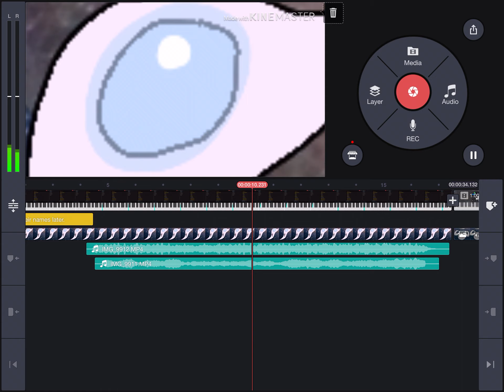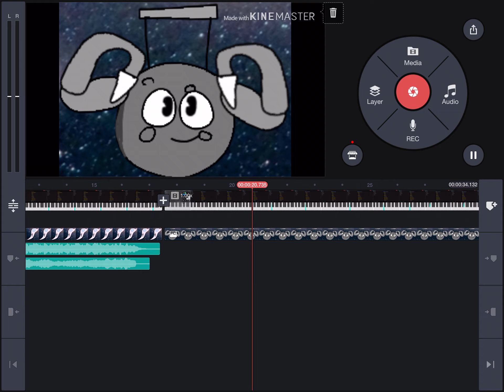Spaciverse island wave 1 of update 3 individuals - (READ DESC AGAIN)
The first one is based off the Cats Eye Nebula
The second one is based off of Mercury